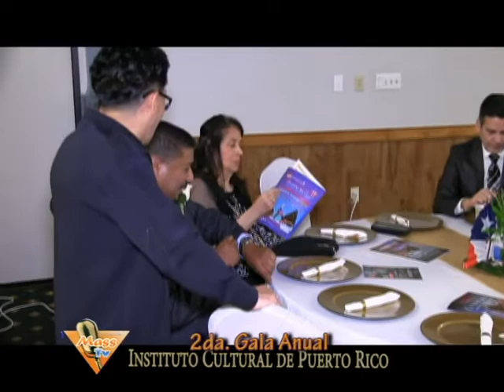JOSE ARNALDO DAVILA ENTREVISTA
EL PRESIDENTE FUNDADOR DEL INSTITUTO CULTURAL DE PUERTO RICO CON SEDE EN LAWRENCE, MASSACHUSETTS, ENTREVISTA EXCLUSIVA EN MASS TV, LUEGO DE LA 2da. GALA ANUAL DEL ORGANISMO.